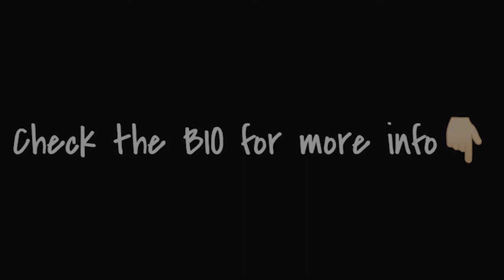NAV Type Beat x Don Toliver - "BEACH LOVE"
don toliver x nav type beat - beach love | 174 bpm D-sharp minor prod. NTZ, Timpani Beatz, Lvnar01

Tags will instantly be removed upon purchase.

Purchase a license to make music videos, for commercial use or release on streaming services like Spotify, Apple Music etc.

Bulk Deal: For every beat you put in your cart, you get to put another beat of your choice for Free. This only applies to the leasing licenses.

Free DL is for demo purposes only.

88glam type beat x don toliver type beat
cold nights nav type beat, melodic rap type beat, canadian rap
metro boomin type beat, nav instrumental type beat
don toliver type beat
don toliver x nav type beat